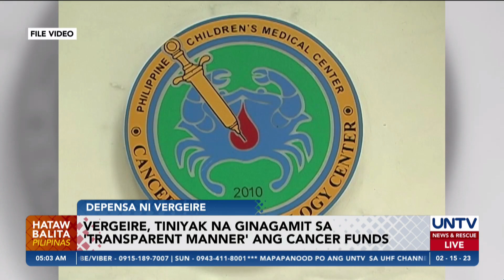Vergeire, tiniyak na ginagamit sa 'transparent manner' ang cancer funds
Tiniyak ni Department of Health officer-in-charge Usec. Maria Rosario Vergeire sa publiko na ginagamit sa 'transparent manner' ang pondo ng kagawaran para sa cancer.

Ito ay kasunod ng inihaing reklamo ni Dr. Clarito Cairo Jr. laban sa kaniya at anim pang opisyal ng DOH na grave misconduct, paglabag sa Anti-Graft and Corrupt Practices Act at malversation.